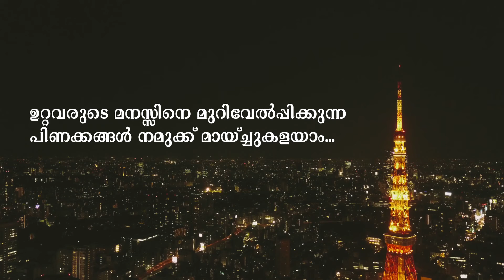Good Night Quotes | Goodnight Status | Good night Quotes Malayalam